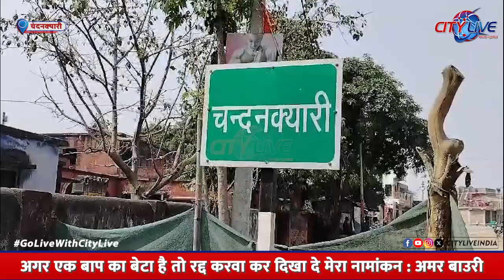chandankiyari अगर एक बाप का बेटा है तो रद्द करवा कर दिखा दे मेरा नामांकन : अमर बाउरी